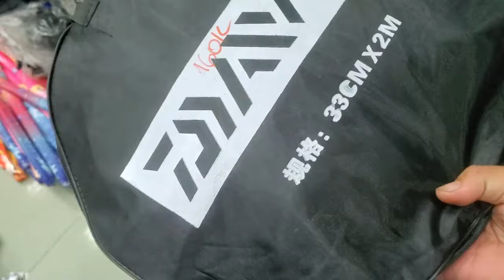Thanh Lý Cần Mực Nước 5h ,6h tặng kèm ngọn ,LH 0963.890.470